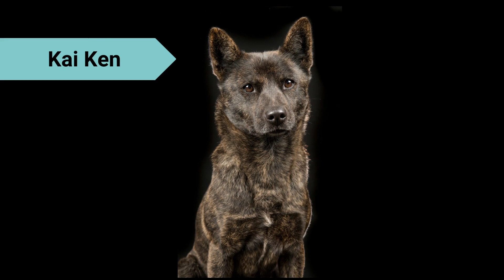10 Japanese Dog Breeds You Should Know About | dogbreed japanesedog |DogLoversZone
10 Japanese Dog Breeds You Should Know About | dogbreed japanesedog |DogLoversZone